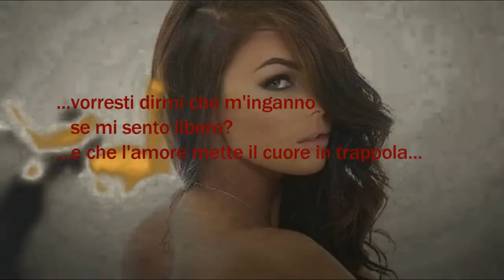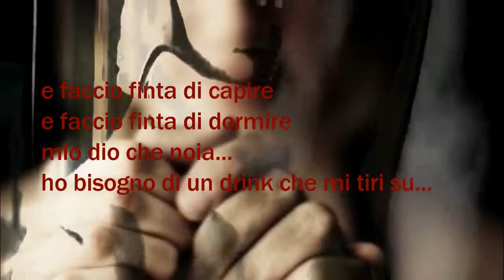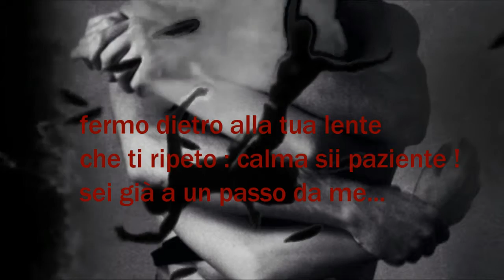A un passo da te ...by alba rossa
Ma il peggio è che ho bisogno di te, delle tue mani
che resti e ti allontani
di carne e di senso
ragione e sentimento, di te
se no non riesco a dormire.
Mi fai bene anche se dici di no… io…
Di te, dei tuoi silenzi e anche dei tuoi giorni stanchi
di carne e di senso, ragione e sentimento… di te.
Ma cosa c’è da capire?
mi fai bene.
Ma cosa c’è da capire? Mi fai bene
delle tue mani
Di te, dei tuoi silenzi e anche dei tuoi piedi stanchi
Mi fai bene